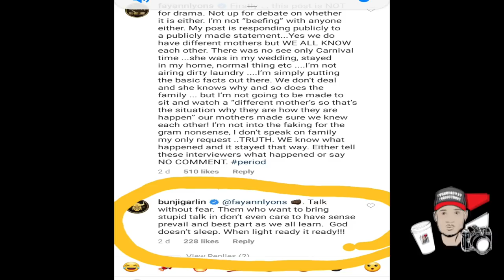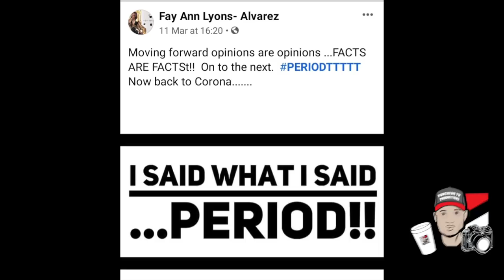FAY ANN RESPONDS TO HER SISTER TERRI - "YOU ARE LYING"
Reigning calypso queen TERRI LYONS went public about her relationship with her sister, SOCA STAR, FAY ANN LYONS-ALVAREZ but soon after FAY ANN responded with a post of the same interview on instagram and a comment stating that TERRI is being untruthful to why they are not on good terms and her husband BUNJI supported her with a comment.

⦁My Gear 🎥  🎤  💡
Camera & Lens 📹